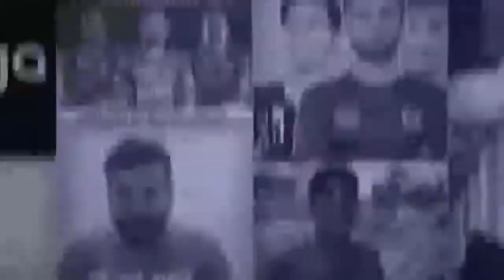Faisal Mirza reveals madness around making Pakistan Super League (PSL) a reality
This video explains what went behind the scenes as Najam Sethi-led team decided to deliver the dream project of Pakistan Super League (PSL) with key member Faisal Mirza talking in detail about all the hits and misses during its planning, execution and evolution.